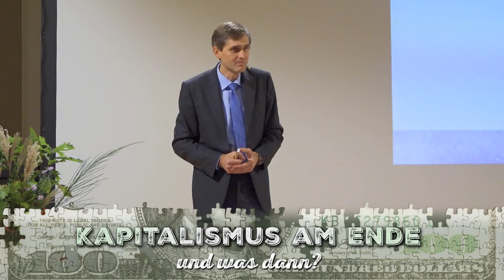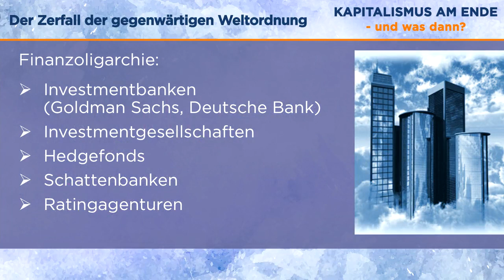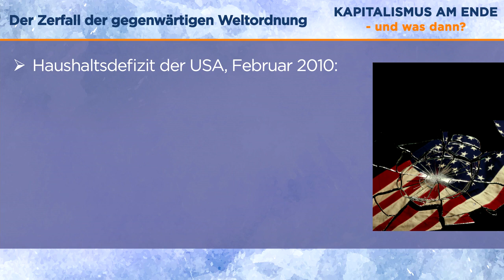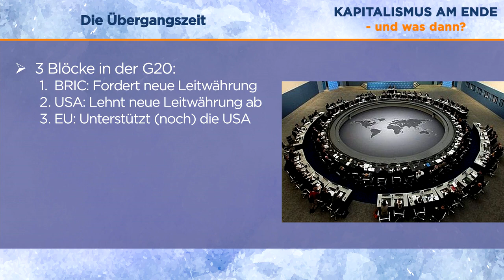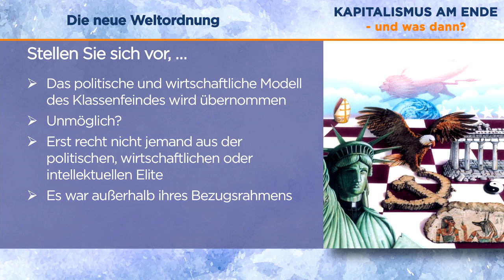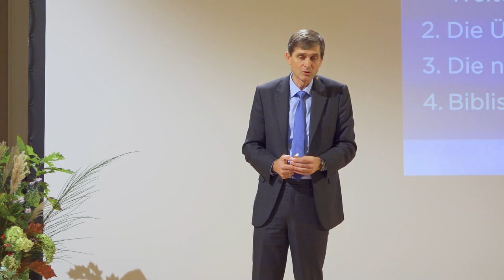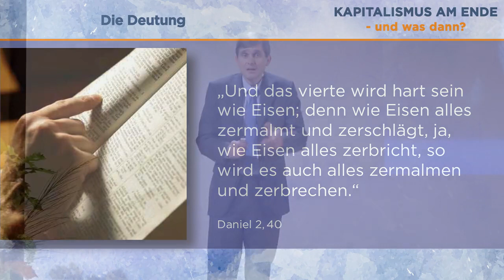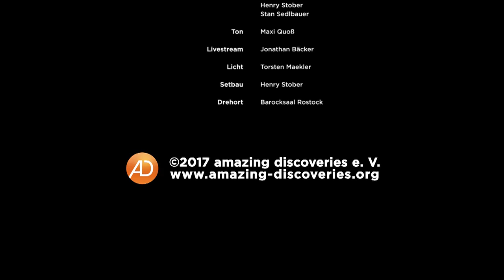500 Jahre Reformation, 01. Kapitalismus am Ende - und was dann?, Olaf Schröer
Rund 75 Jahre nach ihrer Erfindung taumelt die nach dem Zweiten Weltkrieg aufgestellte Weltwirtschaftsordnung von einer Krise in die nächste. Die Tage der Führungsmacht USA scheinen gezählt. Kommt die viel beschworene Neue Weltordnung? Welche Rolle werden Europa und die BRIC-Staaten dabei spielen? Sichere Antworten finden wir nicht bei Nostradamus, sondern nur in der biblischen Prophetie.